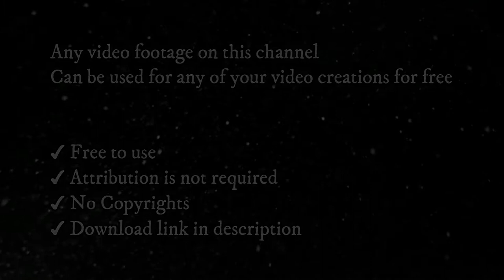Flood Stock Video Footage | Free Stock Video | No Copyright Video | Romance Post BD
✔ No Copyrights.